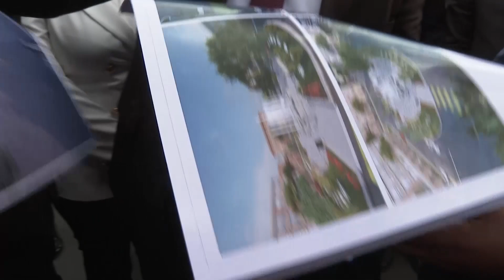Վարչապետը չնախատեսված կանգառ է ունեցել Արթիկում